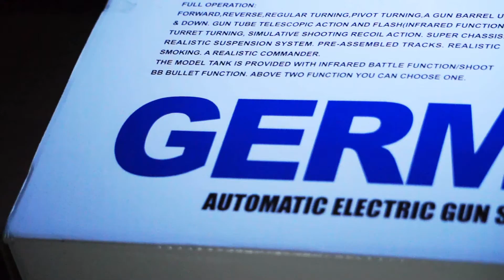German Tiger I Early Production RC Tank 1/16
So I went to this local mall of mine located in the hearts of Kuala Lumpur called Berjaya Time Square to scavenge for some assets I may need for my production stuff. Little did I know I stumbled upon this shop which supplied one of these beauties in their 1/16 remote radio controlled glory. Without hesitation, I purchased it, got it home, set it up and gave it a go. Here are clips of this amazing down-sized plastic beast coming out of its box and into action. Complete with smoke exhausts too.